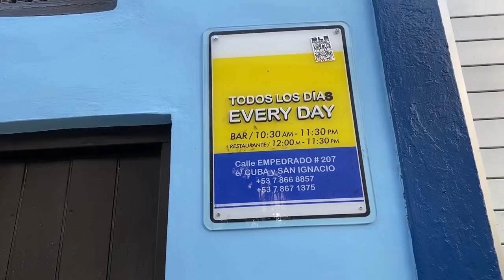Alguien me espía en La Habana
Espero que  pasen un rato agradable con el video.
A MI ME AYUDARÍAN MUCHÍSIMO SI LO COMPARTEN , PUES SERIAMOS UNA COMUNIDAD MÁS GRANDE DE CINÉFILOS CON LOS CUALES INTERCAMBIAR PUNTOS DE VISTA Y EL BUEN GUSTO POR EL CINE.